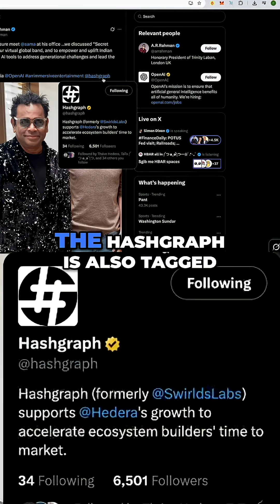Sam Altman + Hedera? 👀 Something Big Is Brewing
Why is Sam Altman meeting with Hedera Foundation leaders and AR Rahman? Their new AI project ‘Secret Mountain’ could explain HBAR’s recent pump 👇